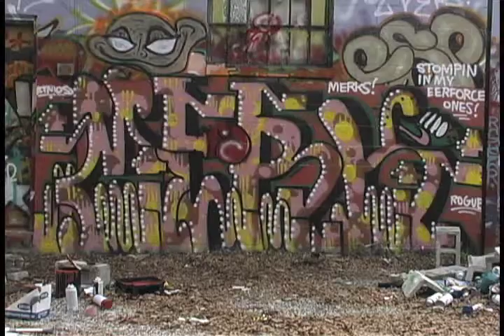Graffiti Artist Merks Shot in Jacksonville's Five Points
Graffiti Artist Merks Shot in Jacksonville's Five Points. Shot, Edited, and Produced by Brittany Joyner for Douglas Anderson School of the Arts. 2002